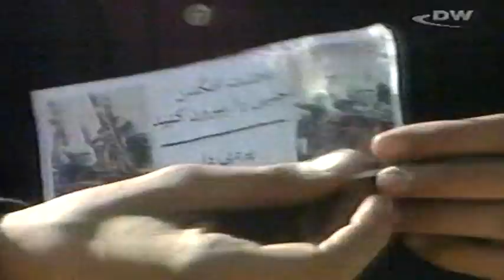New Documentary Trailer - "Afghanistan 1979 to Present Day"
new documentary...will be uplaoded in parts...due to 10 min lentgh restrictions. recounting the major events and decsisons that have shaped Afghanistans history and future since the Invasion of the Red Army untill today...

this is a purely educational documentary...to enlighten anyone that may ahve interest in the topic...so no political strings attached

Please...no ethnic bigotry...although i know thats unavoidable on youtube...but keep cool heads...your all human .